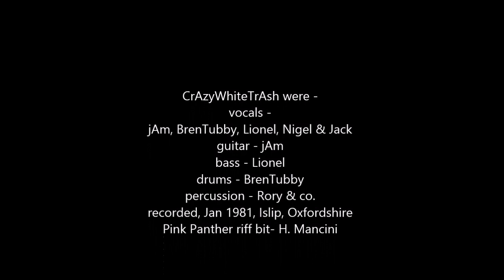CrAzy White TrAsh - 'Pink Panther Reggae' (1981)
recorded in 1981, Islip, Oxfordfordshire. Surprise bonus track for demo album 'Putting Out The trAsh'.

'Pink Panther reggae', with theme excerpt from the Pink Panther TV cartoon by Henri Mancini, i think. -also the brief time when CWT had the most personnel. 7 in total.
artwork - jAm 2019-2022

imagesMusicPermissionApprovalMonitored